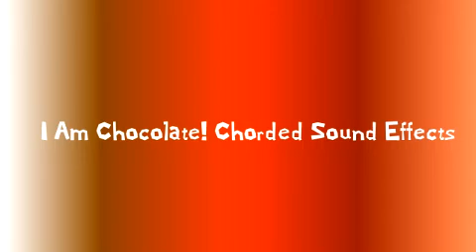I Am Chocolate! Chorded Sound Effects